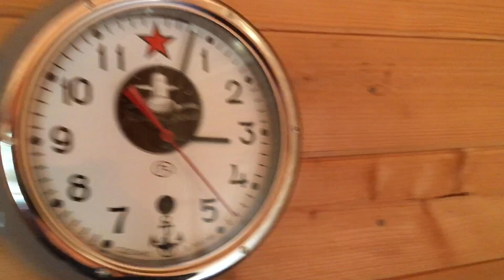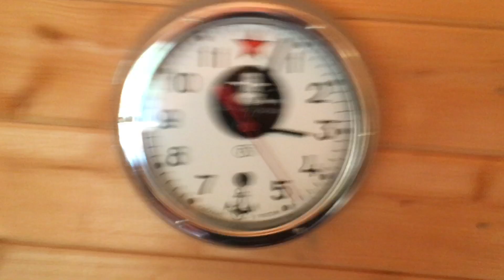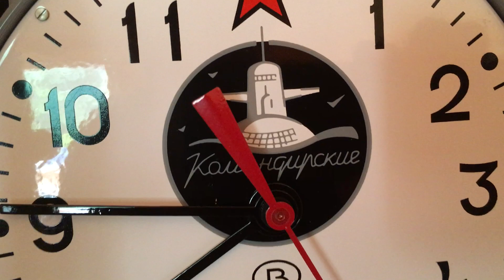Winding Vostok Ship Clock 2018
Winding my Vostok 5-ChM ship cabin clock in 2018 in my log cabin in the woods / swamps somewhere north of Moscow.